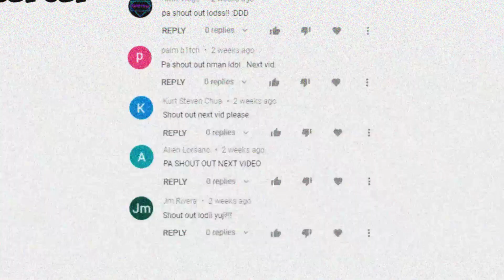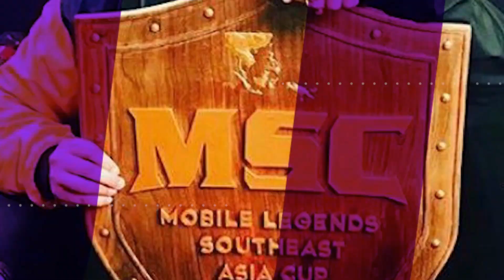FROM MAGE TO TANK | SILVANNA GAMEPLAY MLBB